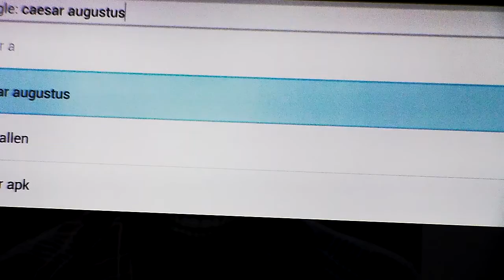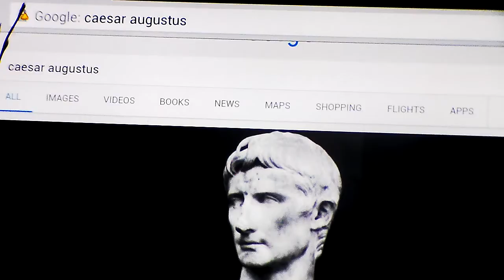A Truth About Two Nation ..edomite [ red ] and a people of colour [ called blacks ]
it s about how YAHSUA look  and to know a different about  2 nation, people of color and redskin  . To know the real truth of the beast  that is spoken  of in revelation...AUGUSTUS  AVGVSTVS A6G6ST6S  6 6 6. The number is IN the name.